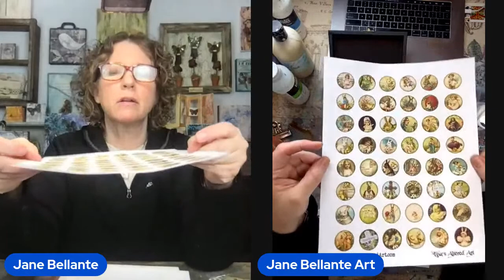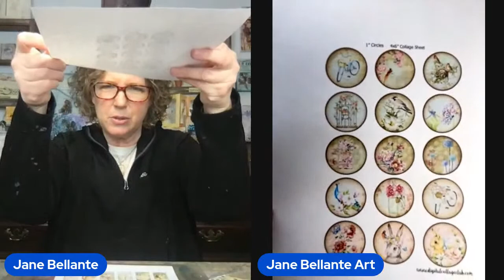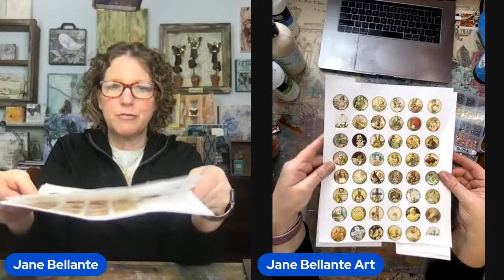Easy Pendants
Happy Valentines Day!! Welcome to my segment of Craft Round the Clock!  Today I'm showing you how to create some easy pendants.

I hope you will join me ❤️❤️